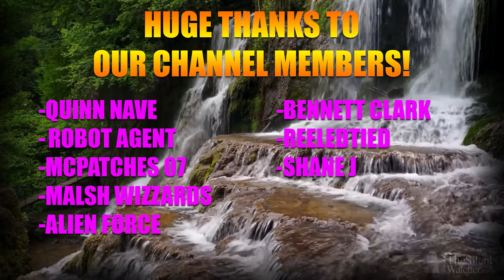WatchMojo is LYING to People About Team Fortress 2!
It is an absolute shame that WatchMojo is blatantly relaying false information about Team Fortress 2, and scaring away people from playing the game.

Join Today!

-Quinn Nave
-Patchu 07
-Malsh Wizzards
-Alien Force
-Spike
-Bennett Clark
-Robot Agent
-ReeledTied